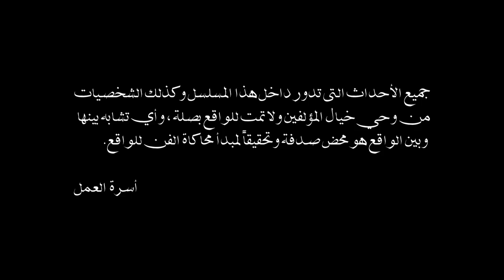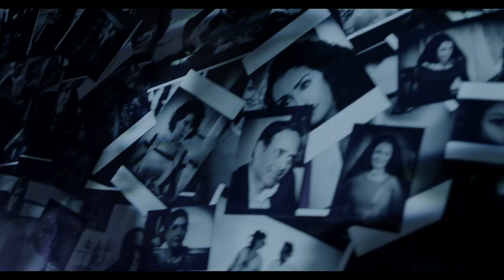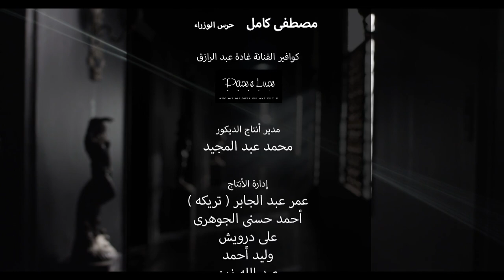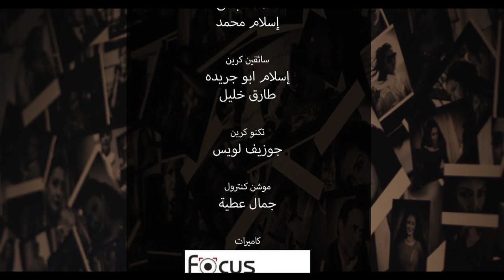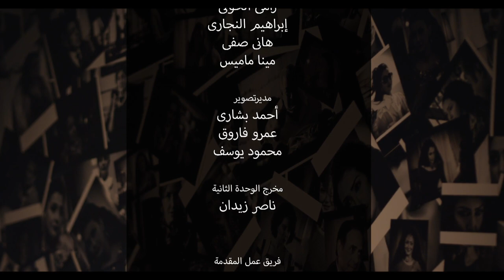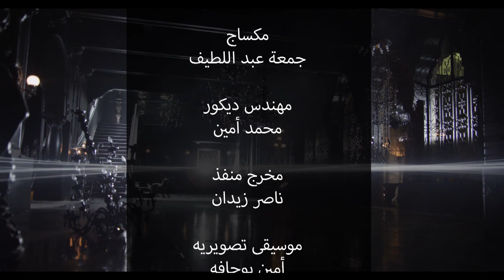Al Sayeda Al Oula السيدة الأولى (The First Lady) 2014 _ Episode 24